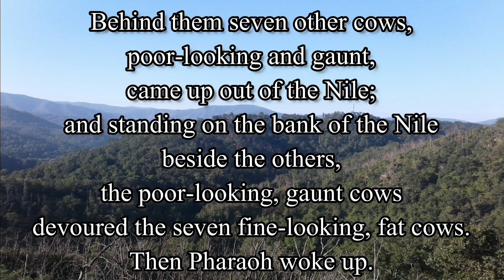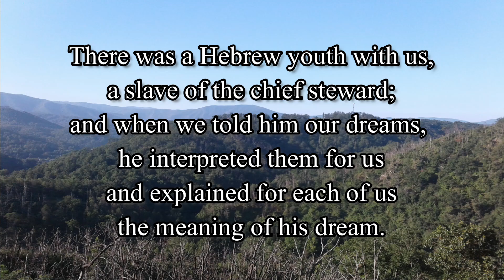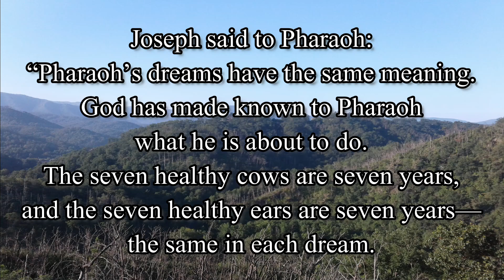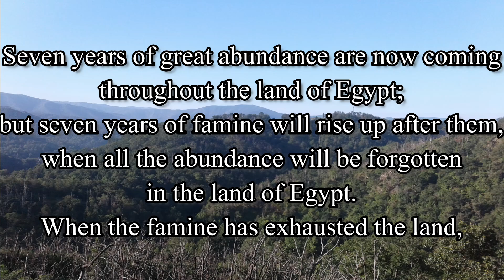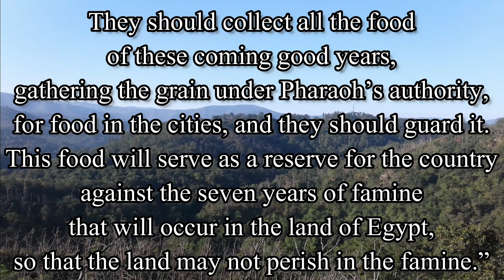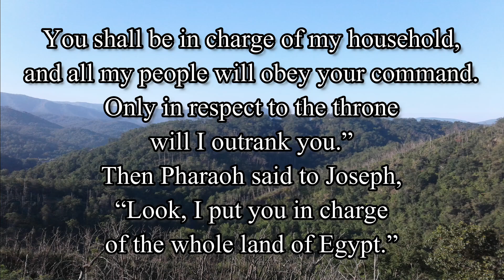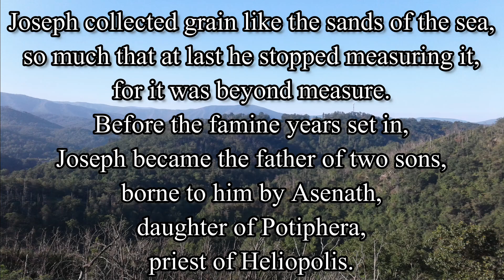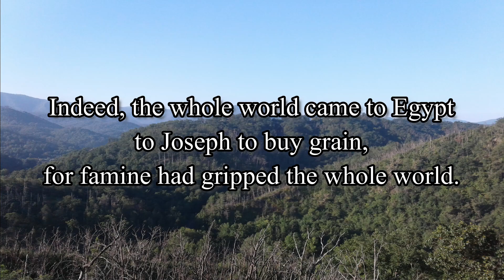Genesis Chapter 41 - New American Bible Revised Edition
PC: Me